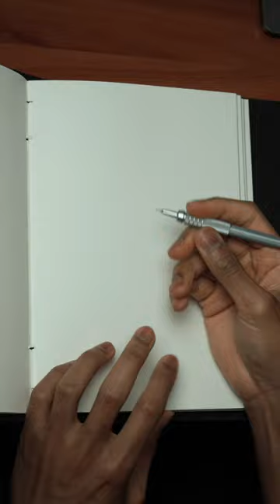[ASMR] Drawing a French French Bulldog